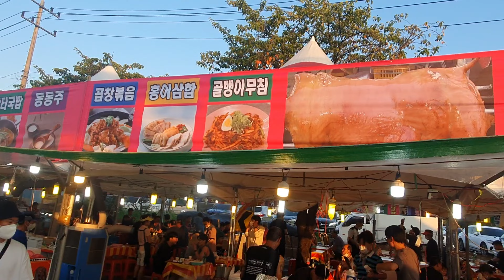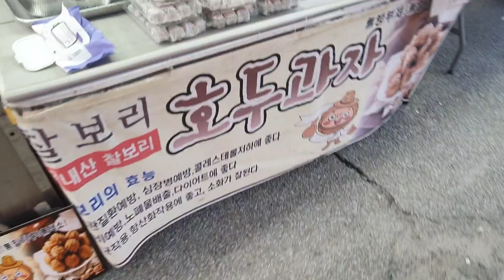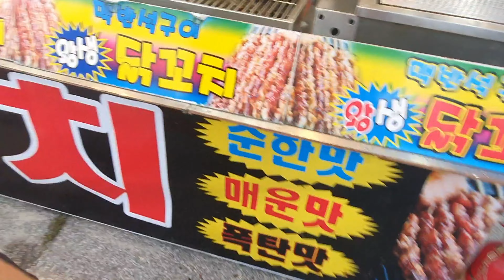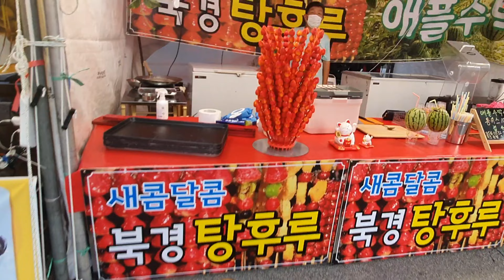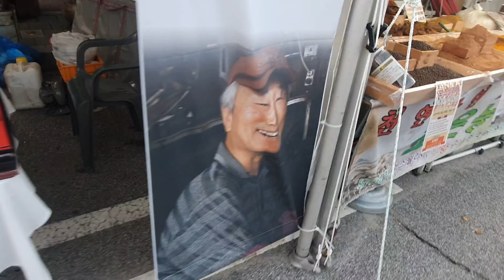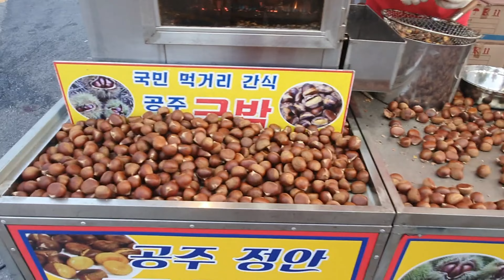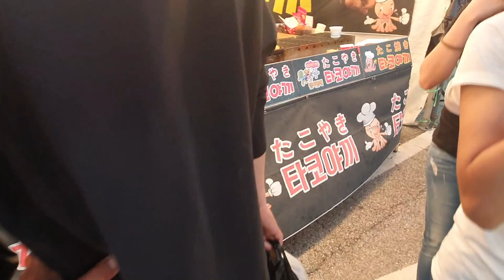Yongin food festival | Lechon ng South Korea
ito ang lugar konsa South Korea,may food festival at ibat ibang uri ng korean product.medyo may kamahalan ang mga pag kain pero masarap...